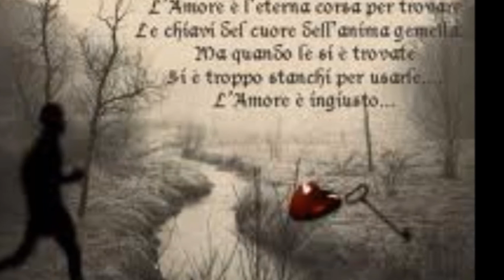ovvoru pillaiyum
Pinchu vaiathil padda kaiam nenju naduvil innum erium...
kaiam ellam arum pothum thalumpu maddum sadci akum..
Kaiathai thudaithu kalakathai nirutthu...kalangalai matri...
puthu juttham ni nadatthu...